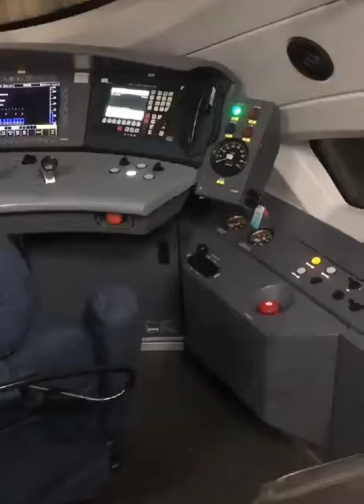Inside the cockpit of Chinese BULLET TRAIN..